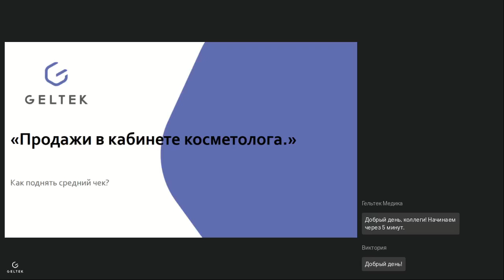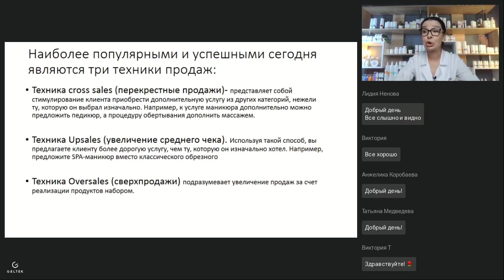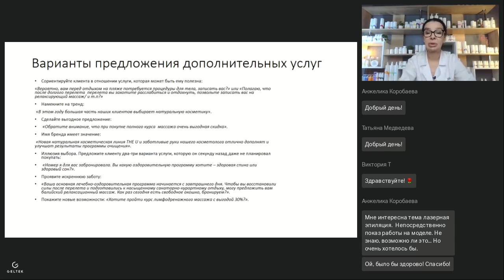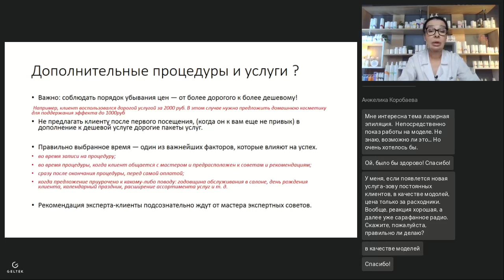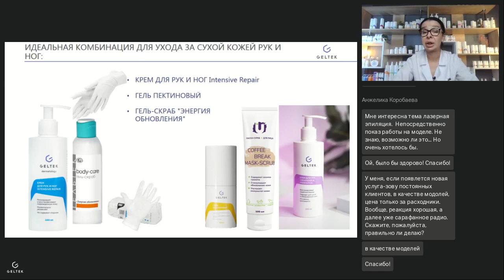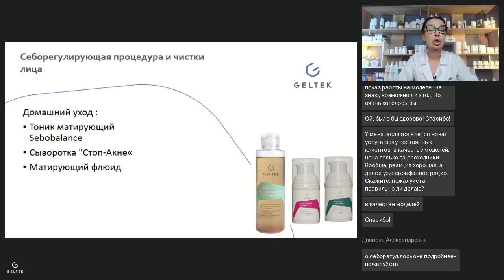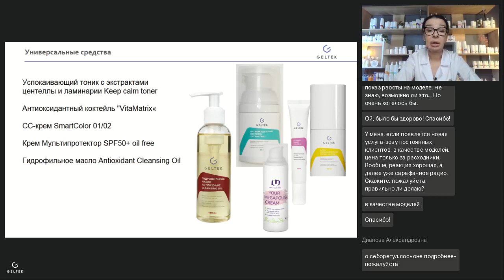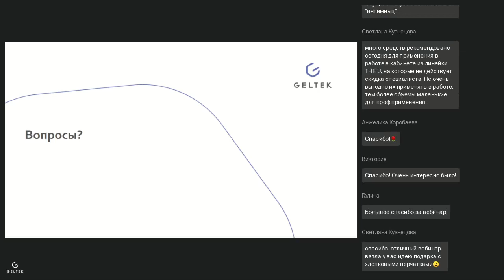Вебинар "Продажи в кабинете косметолога. Как поднять средний чек?"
Запись вебинара "Продажи в кабинете косметолога. Как поднять средний чек?"